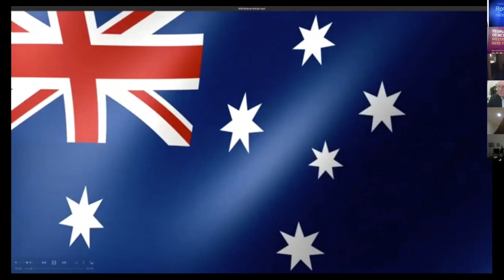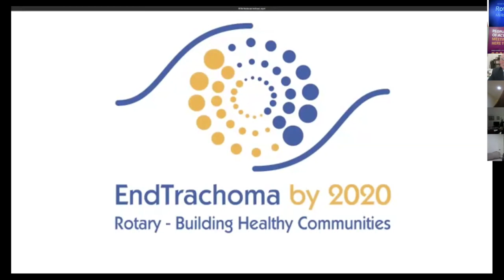Let's chat about Women in Medicine... HARD! Rotary Melbourne Evening Meeting, 6 May 2020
Guest Speakers: Prof John Wilson AM and Dr Louise Segan